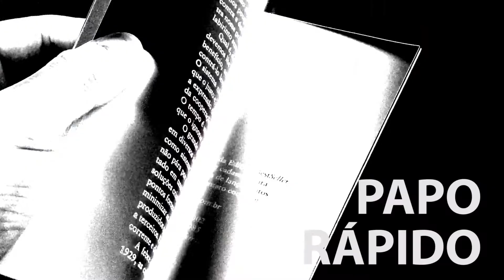Papo rápido com Rafael Baltresca #4 - Fazer por prazer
Na série "papo rápido", Rafael Baltresca tratará de diversos temas relacionados ao comportamento humano.